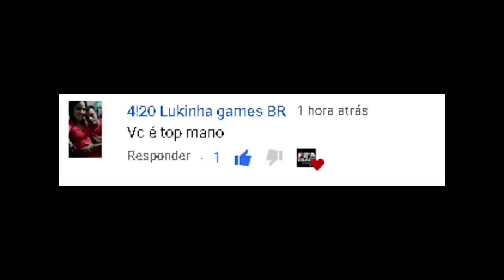FIFA 23 - MELHOR MÉTODO DE TRADE PARA GANHAR COINS NO FUT DICA DE TRADE FÁCIL | FIFA TRADE CHANNEL